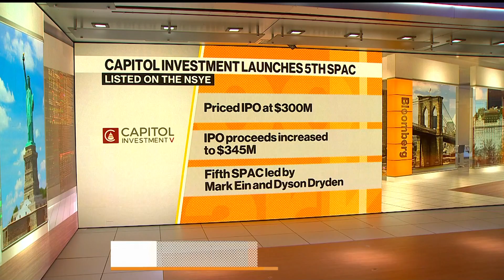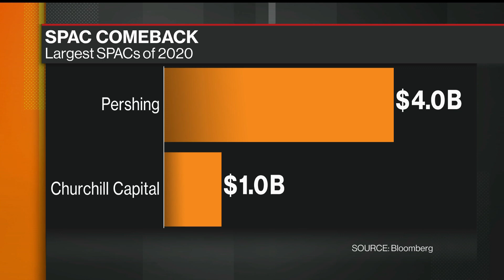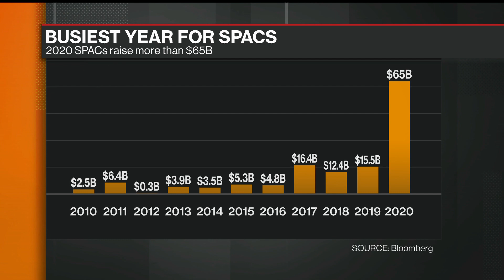SPACs Are Top of Mind for Everyone, Says Capitol Investment CEO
Dec.03 -- Mark Ein, Capitol Investment Corp. chairman and chief executive officer, talks about the benefits of SPACs on "Bloomberg Markets."